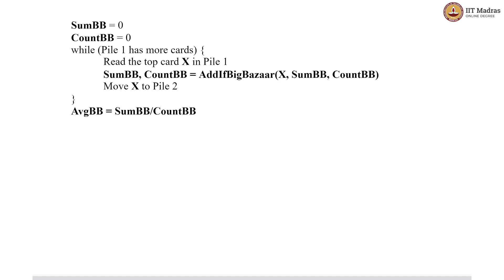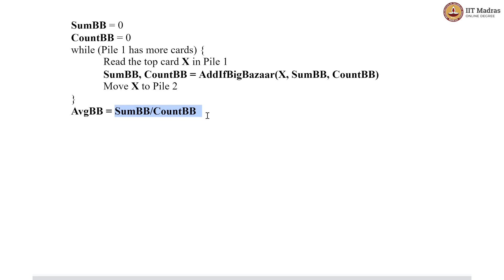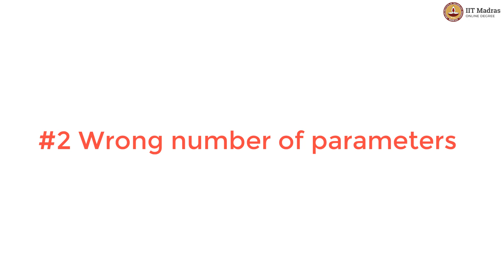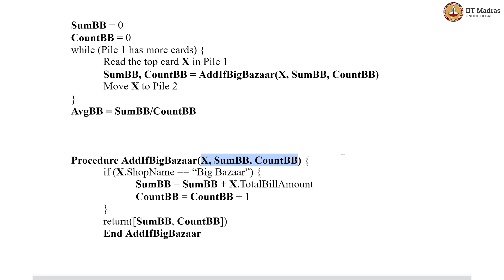Week 3 Tutorial 3.3